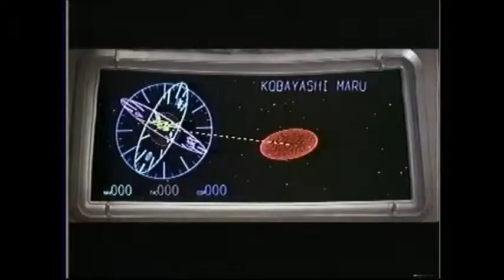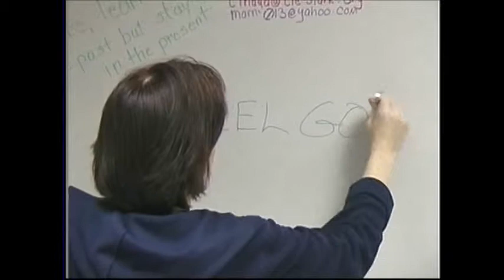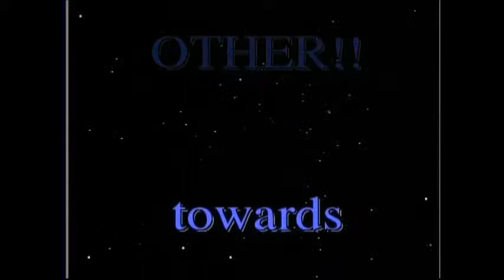Starship Crisis Center part 4 END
Starship Crisis Center; We created a Sci fi video for our Annual Dinner, to depict our threats and resources in 2002. They haven't changed much.  Good Fun... prompted a great deal of discussion. The hoakie special effects and acting rival the old black and white B sci fi movies of the 1950's.Here is part 4 of 4.